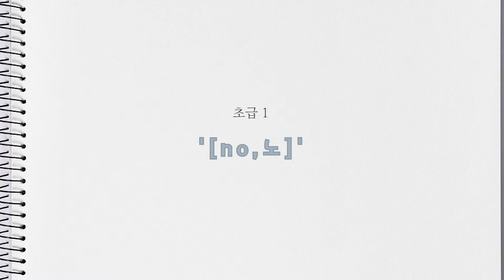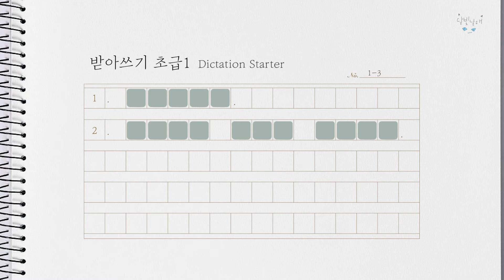Korean Dictation for starter 1-3